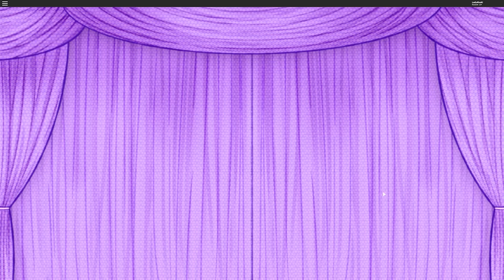I WON The Roblox Fashion Pet Show!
My friends were jealous my cutie pet took home first place!